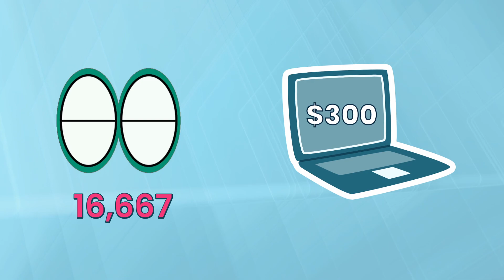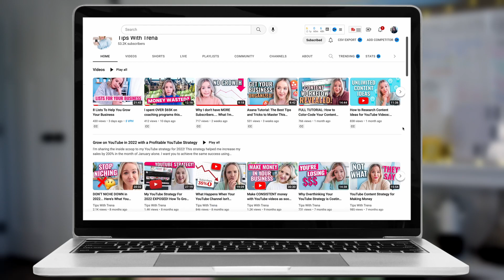Jump Start Your Business to 6 Figures and Beyond!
When I say ‘You can reach six figures’… does it excite you?

Or does it feel more like an out-of-reach reality — some more B.S. that someone is feeding you?

If it seems a little too far-fetched to be true, I want to tell you something — it’s not as out of reach as you think it is. And it’s NOT always B.S.

Creating a sustainable six-figure business does take a lot of work, but it’s not just for a lucky few.

With the right strategy, it’s possible.

🙅🏼‍♀️It doesn’t take having the most experience of anyone in your niche.

🙅🏼‍♀️It doesn’t require you to have the shiny new course, mastermind, app, whatever.

✅ It’s just 3 simple tactics. 👆👆👆

Grow your business FAST with Organic YouTube Traffic!  Learn how in my YouTube Handbook For Organic Traffic